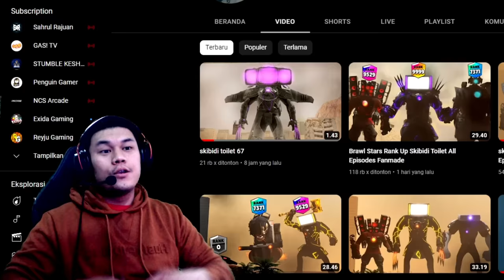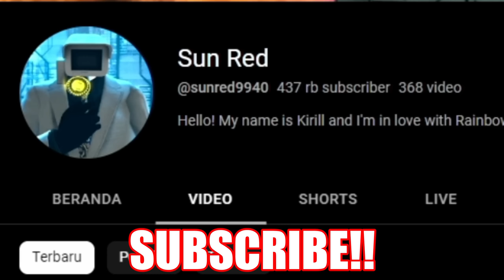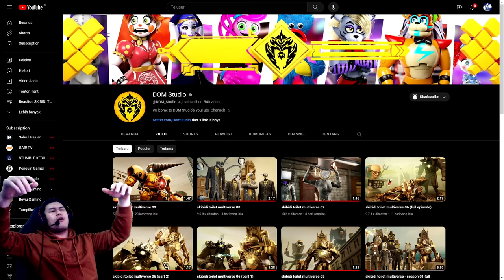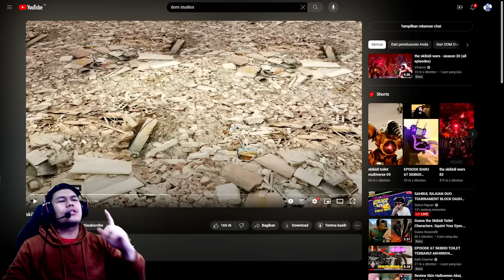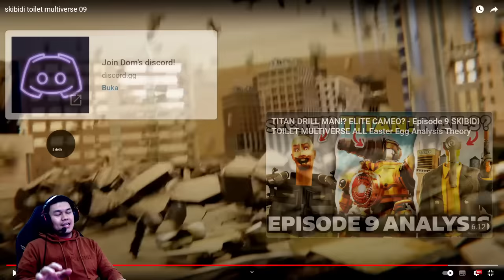EPISODE BARU 67 SKIBIDI TOILET! KEMUNCULAN TITAN DRILL MAN TERKUAT & CAMERAMAN SADBOY UPGRADED